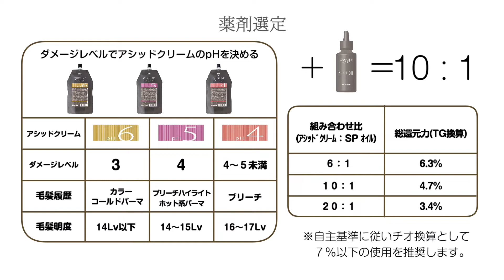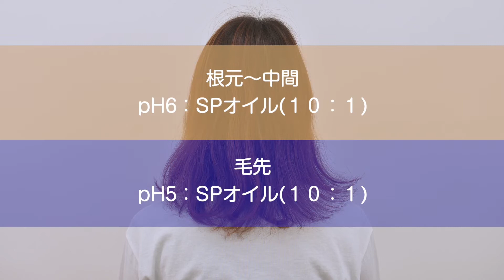「クオライン アシッド」プロセスムービー【アリミノ公式】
2022年5月発売、酸性ストレート「クオラインアシッド」のプロセスムービーです。